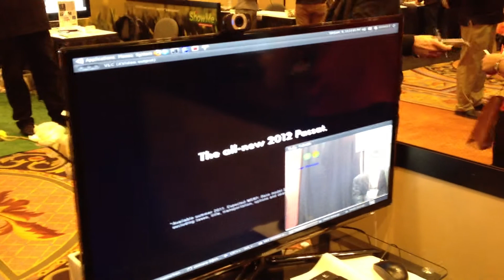Cube26 demo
Cube26 offers software that lets you brilliantly control video through gestures.